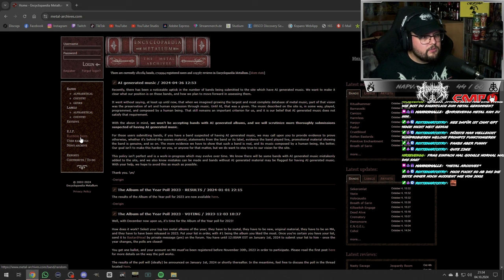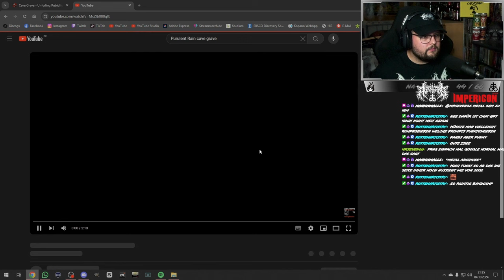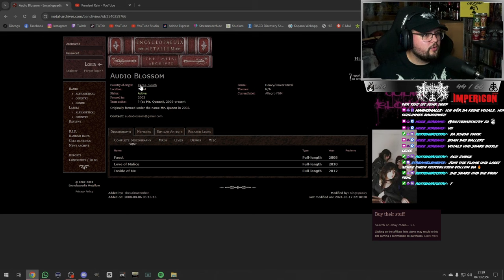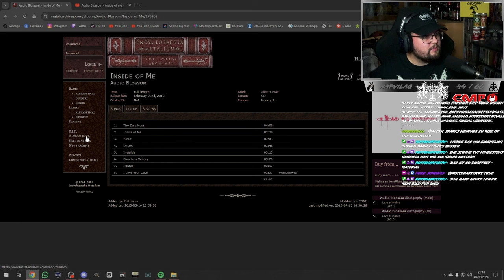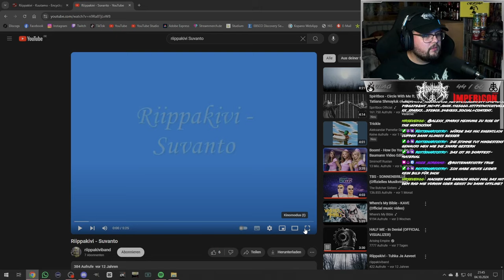TAUGT DER ''RANDOM BAND''-BUTTON VON METAL ARCHIVES WAS? // DER ZUFALL GAB MIR DIESE DREI METALBANDS